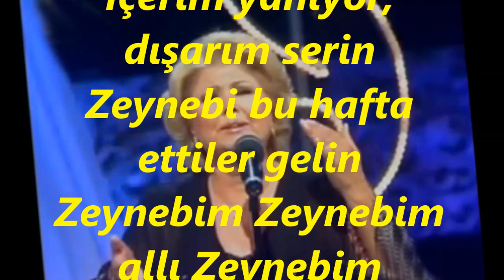Necla ÖZMEN-Söğüdün Yaprağı Narindir Narin (MUHAYYER)R.G.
SOLİST:
*NECLA ÖZMEN*
VİDEOYU YAPAN
*RECEP GAYRETLİ*
GÜFTE:
BESTE: ANONİM
USUL: RAKSAN
MAKAM: MUHAYYER
Söğüdün yaprağı narindir narin
İçerim yanıyor, dışarım serin
Zeynebi bu hafta ettiler gelin
Zeynebim Zeynebim allı Zeynebim
Üç köyün içinde şanlı Zeynebim
Zeynep bu güzellik var mı soyunda?
Elvan elvan kokar güller koynunda
Ramazan ayında bayram gününde